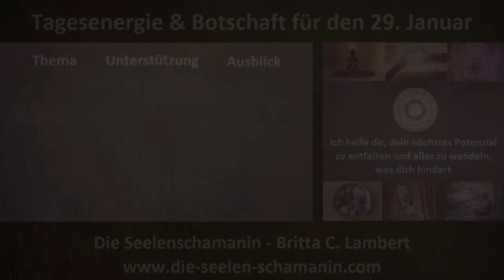Tagesenergie & Tagesbotschaft 29. Januar